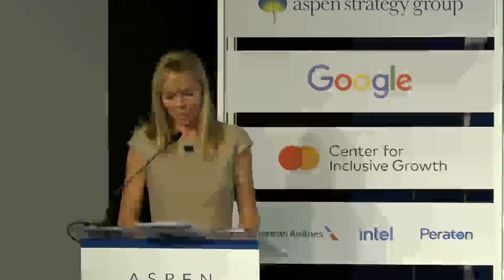Turning the Titanic: Is the U.S. Military Innovating Enough?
Michèle Flournoy, Co-Founder and Managing Partner, WestExec Advisors
Reid Hoffman, Partner, Greylock Partners
Lorin Selby, Chief of Naval Research, Office of Naval Research
Moderator: Mary Louise Kelly, Co-Host, All Things Considered, NPR